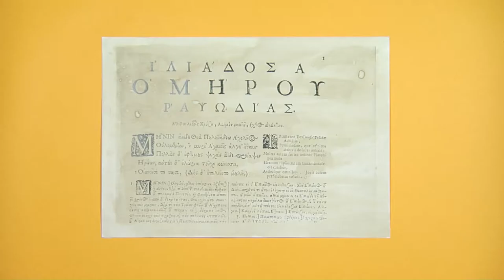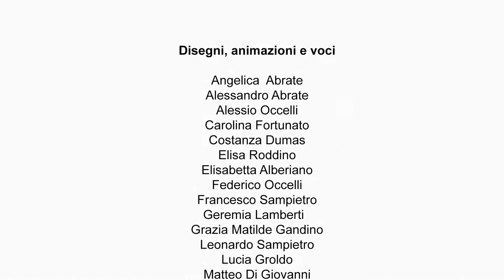Tu di che specie sei?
Il cartone animato “Tu di che specie sei? è frutto del laboratorio “Un cartone al museo”, che ha coinvolto un gruppo di bambini dai 7 agli 11 anni nel giugno 2016 presso il Museo Civico di Palazzo Traversa a Bra.

La vita e l’avventura intellettuale di Charles Darwin vengono raccontate dai ragazzi attraverso il linguaggio del film d’animazione, in un colorato scorrazzare fra documenti d’archivio e interpretazioni fantasiose.

Il laboratorio è stato realizzato in collaborazione con il Museo Craveri di Bra.